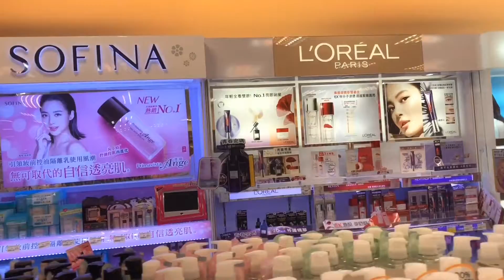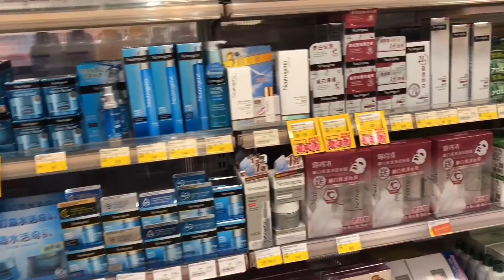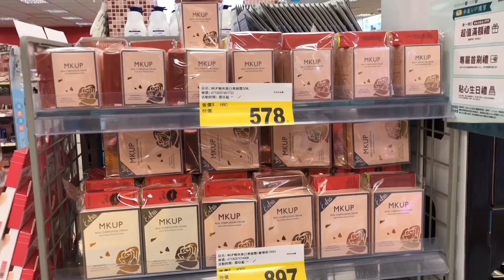BELANJA SKINCARE DI DRUGSTORE TAIWAN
Halloo semuanya.

Di video kali ini, aku mau menunjukan seperti apa drugstore yang ada di Taiwan ini.. Semuanya lengkap, gak cuma menjual obat2an, vitamin dan make up aja tapi skincare, sheet mask, body lotion, perawatan rambut, facial wash, suncreen pun ada jg.. Dan masih banyak produk2 lain nya juga yang di jual di drugstore ini, tentunya memudahkan aku untuk berbelanja mencari produk yang aku butuhkan, soal harga itu relatif tergantung barang apa yang mau aku beli..

Nah akhirnya aku tertarik untuk membeli produk skincare dari MKUP, MKUP ini skincare no 1 di Taiwan yang bisa mencerahkan dan bisa bikin wajah jadi glowing juga

Produk skincare yang aku beli:
1. MKUP real complexion cream
2. MKUP dewy glow glass coating cream

Untuk lebih jelas nya tonton video ini sampai habis yaa, nonton nya jangan di skip2

Makasih buat semua yg udah sempetin mampir ke channel youtube ku dan nonton video ini. Terima kasih.

Smoga video ini bermanfaat